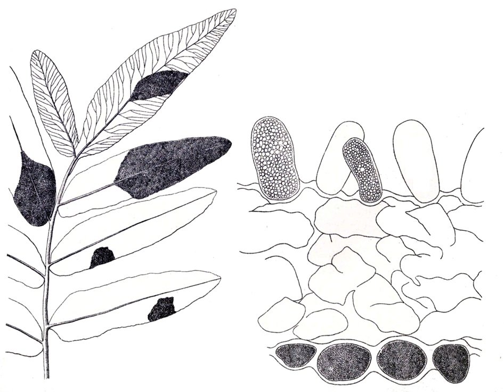Mixiomycetes | Wikipedia audio article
This is an audio version of the Wikipedia Article:
Mixiomycetes

SUMMARY
The Mixiomycetes are class of fungi in the Pucciniomycotina subdivision of the Basidiomycota. The class contains a single order, the Mixiales, which in turn contains a single family, the Mixiaceae that circumscribes the monotypic genus Mixia. Only one species has been described to date, Mixia osmundae; this species was originally named Taphrina osmundae by Japanese mycologist Toji Nishida in 1911. It is characterized by having multinucleate hyphae, and by producing multiple spores on sporogenous cells.